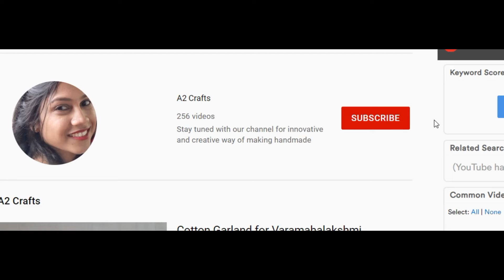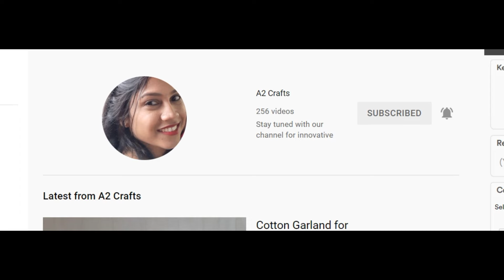Thermocol Balls Can Be Used in This Way with Cardboard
Simple and Elegent Home Decor Piece made using Waste Cardboard
Diy Mirror Crafts in Low Budget